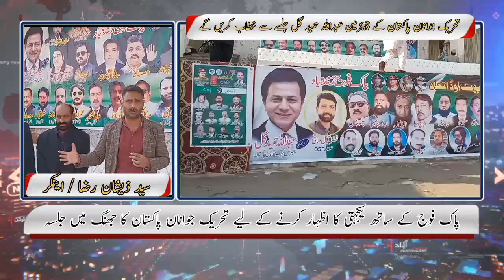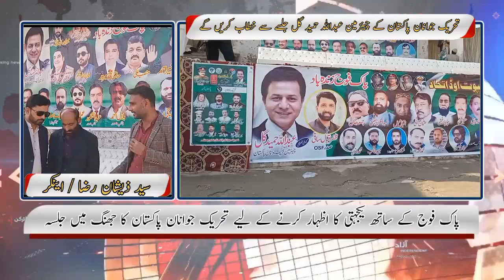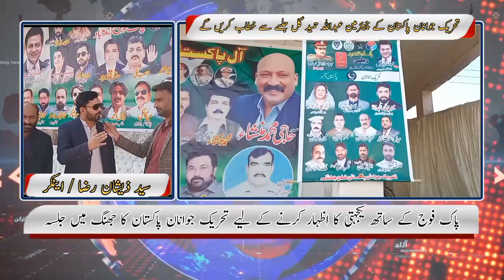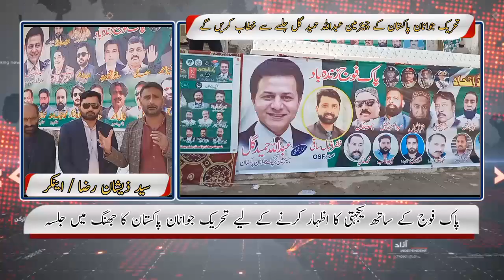tehreek jawanan pakistan | tehreek jawanan pakistan jalsa jhang